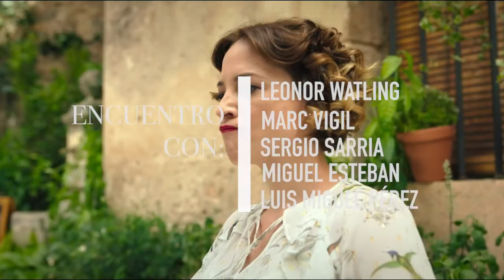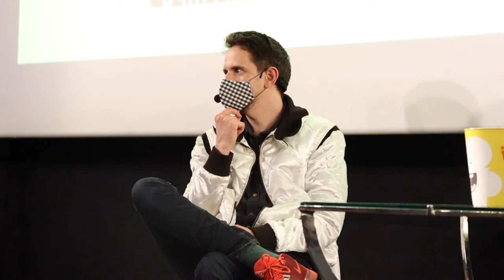Nasdrovia | Encuentro con Leonor Watling, Marc Vigil y los creadores de la serie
La actriz Leonor Watling, el director Marc Vigil y los creadores de Nasdrovia, Sergio Sarria, Miguel Esteban y Luis Miguel Pérez, charlaron en la Academia sobre esta ficción de Movistar+, que se presentó en la institución dentro del ciclo 'Series de cine' y en colaboración con Serielizados Fest.